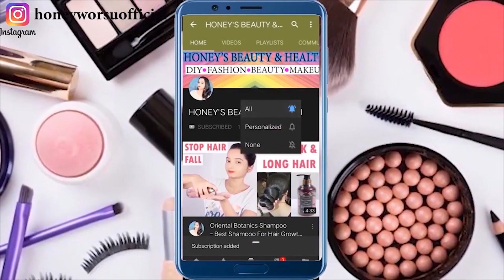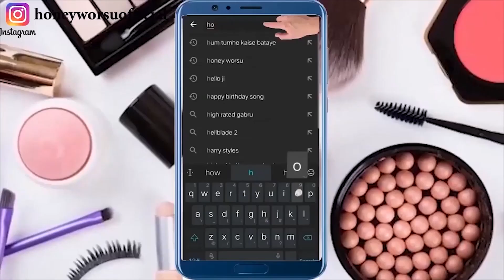हाथ पैर धोते वक्त दही में बस ये मिलालो शरीर पर सालों से जमी मैल मिनटों में साफ कर गोरा बना देगाये